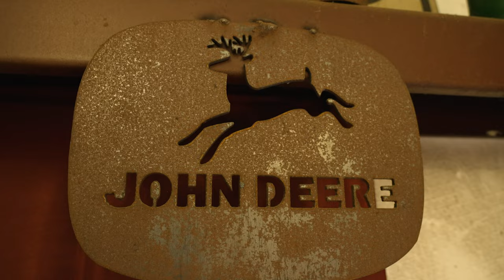HOW Pond Fishing SAVED My LIFE!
Who else Loves pond fishing?